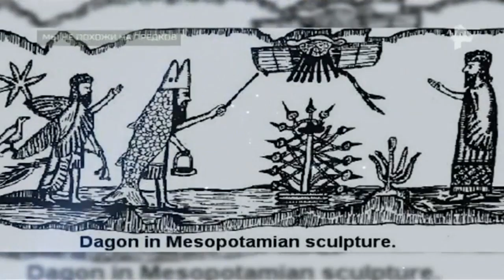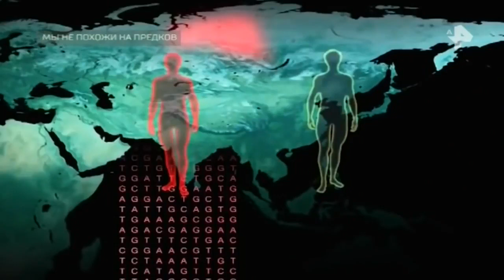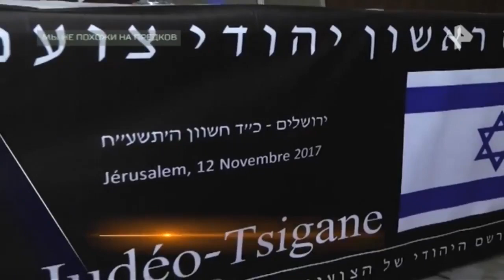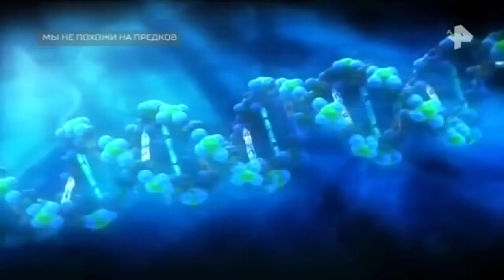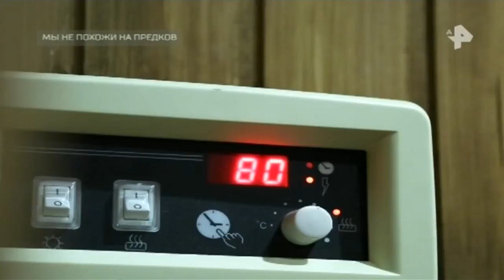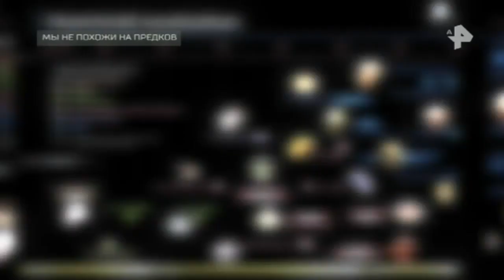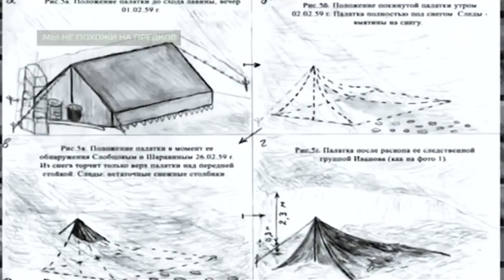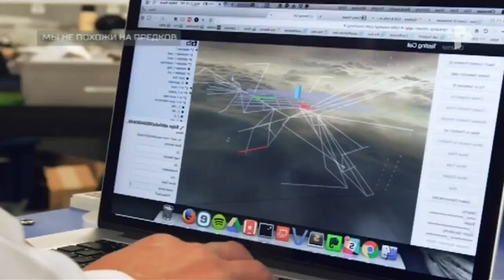Тайны Чапман. Выпуск от 06.07.2018. Мы не похожи на предков